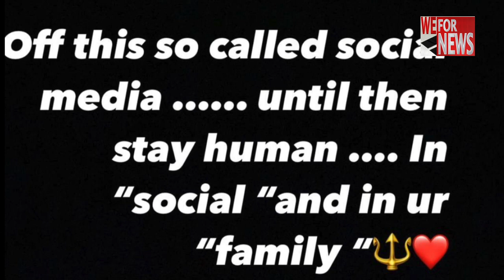सिद्धार्थ शुक्ला के निधन सेदुखी कुशाल टंडन ने लिए बड़ा फैसला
सिद्धार्थ शुक्ला  के निधन के बाद से कई लोग सदमें हैं अभी भी लोग यह यकीन नही कर पा रहे हैं कि वह अब इस दुनिया में नही हैं। वहीं सिद्धार्थ के जाने के बाद अभिनेता  कुशाल टंडन ने भी सोशल मीडिया क्विट करने का फैसला किया है ।